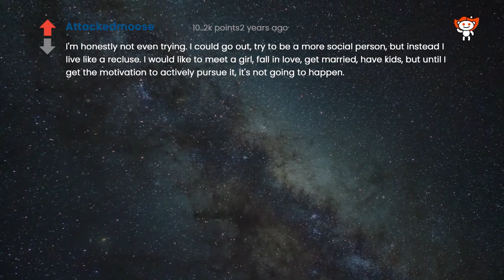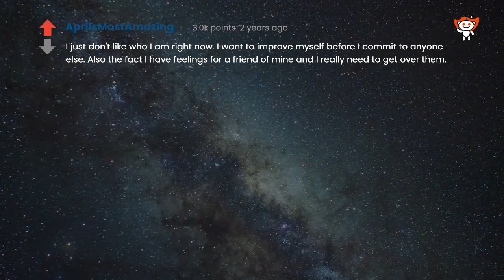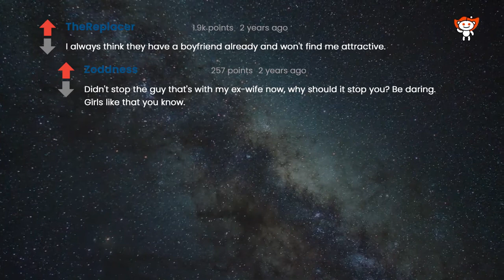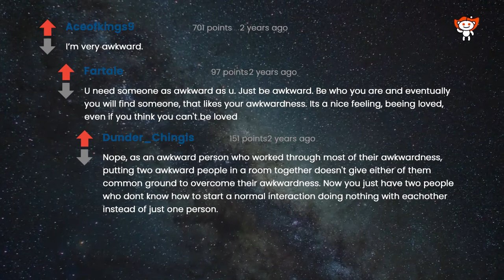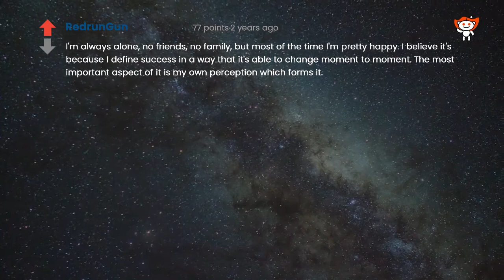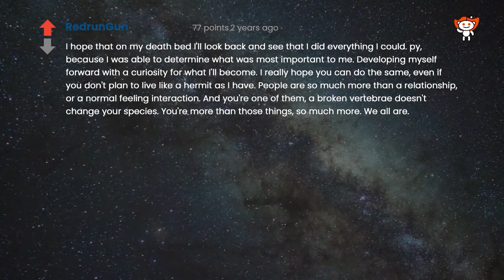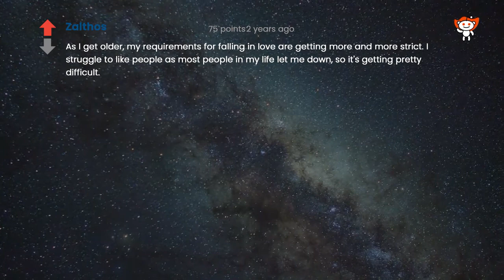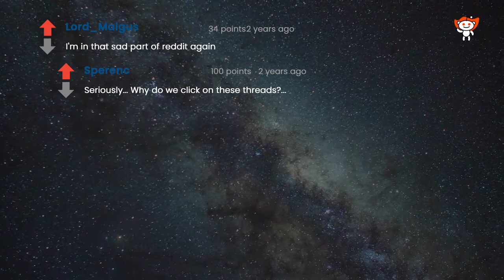Human Voice Reddit. Men: What is your biggest handicap in getting a girlfriend?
WR177M

This channel is committed to providing selected, quality real person narrated, easy to listen, clean content from with Human Voice Reddit, Ask/Reddit

This Video details answers and comments to the question "Men: What is your biggest handicap in getting a girlfriend?" as found on r/AskReddit